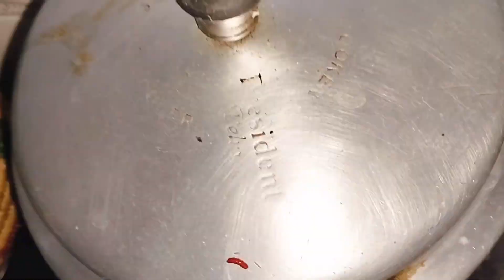Tandoori naan 🫓# ghost aalo Special day ❤️ special recipe 💖Mahazbeen khan official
special day
Mahazbeen khan official